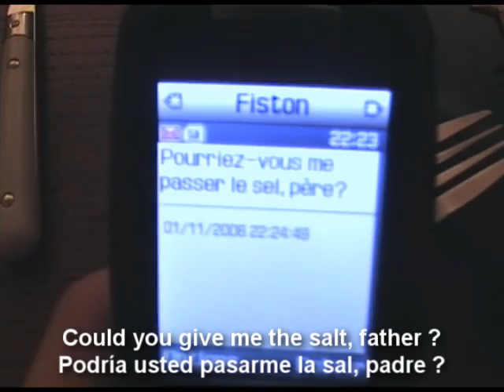Proxiflex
Pub de Proxiflex, opérateur téléphonique qui nous rapproche tous.
Proxiflex' commercial. Brings people closer.
Publicidad de Proxiflex. Aproxima la gente.